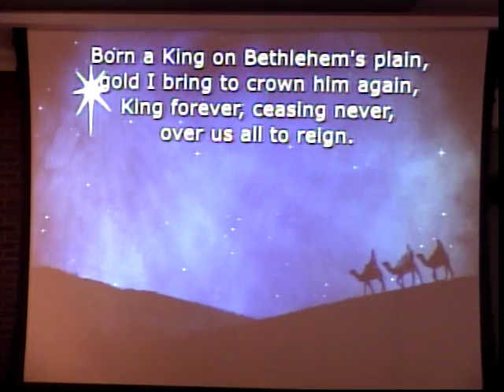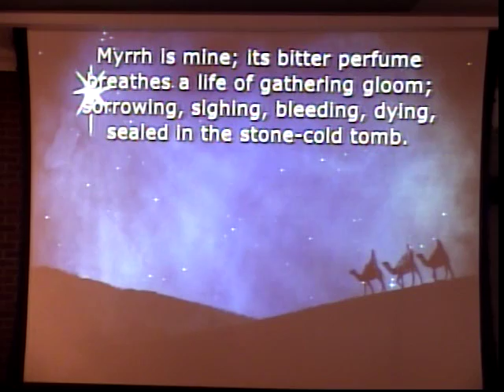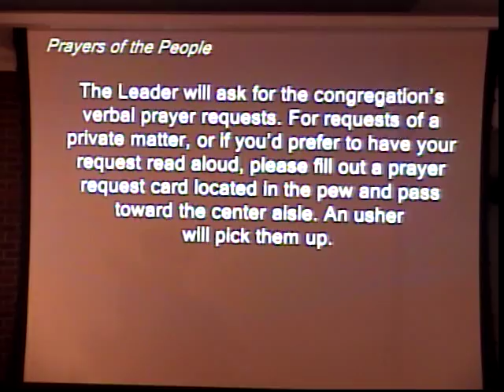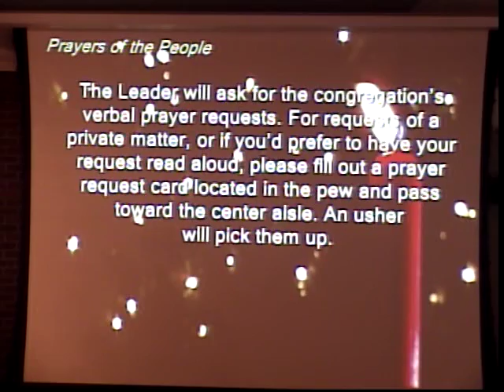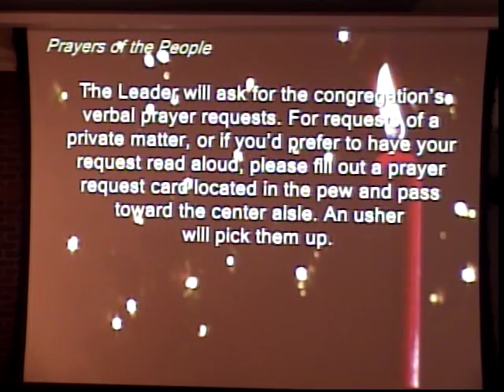January 1, 2017 10am Service